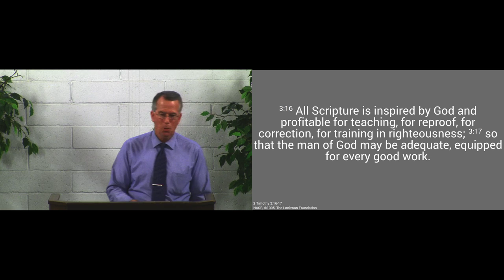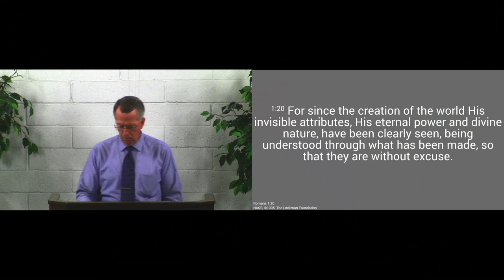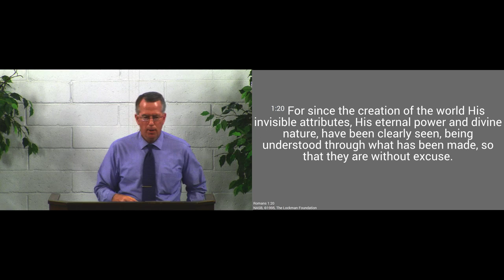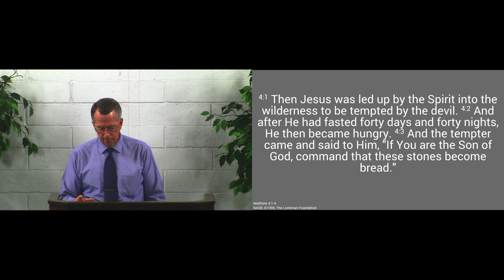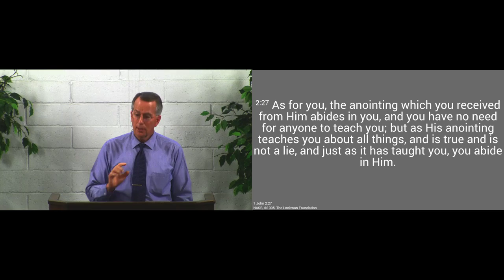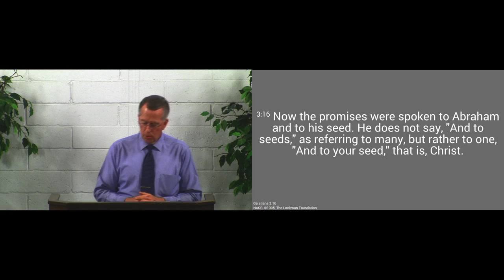180408pm - The Bible Is God's Word, Part 2 - 2 Timothy 3:16-17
Because the Bible is the inspired Word of God, it's without error and can't fail to be true, and it's our only infallible source of what God is like and how He wants us to live.